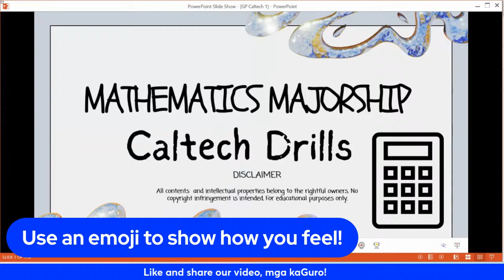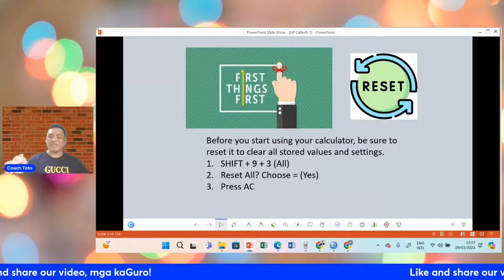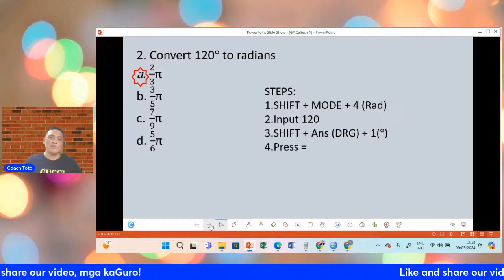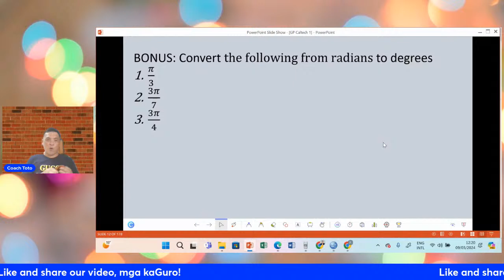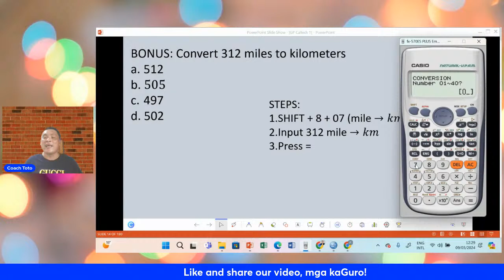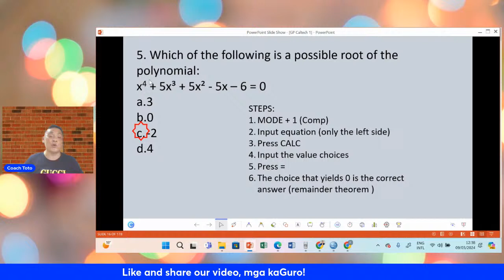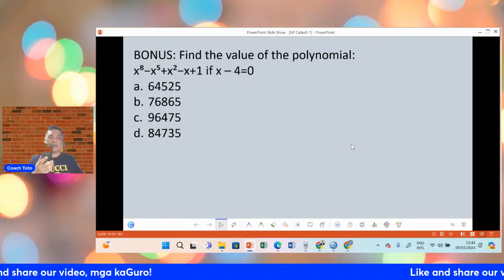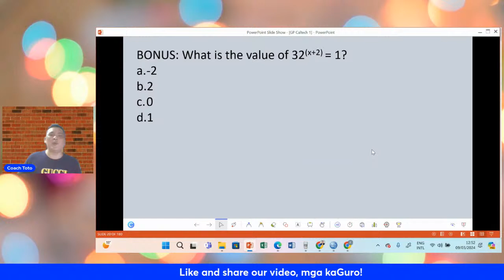Calculator Techniques for Math Majorship (March 9, 2024)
This is a discussion of caltech in preparation for the LET. To watch the full-length video and download our materials, be a member of Team Pavlov.